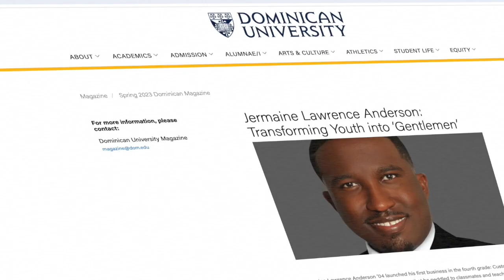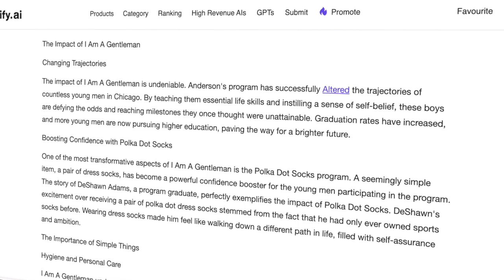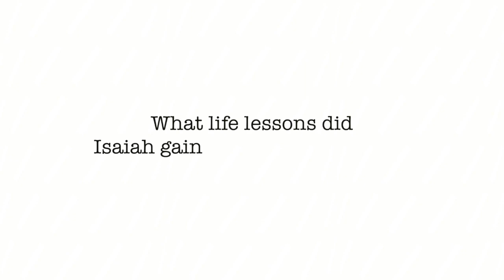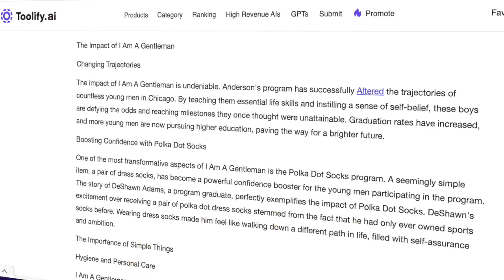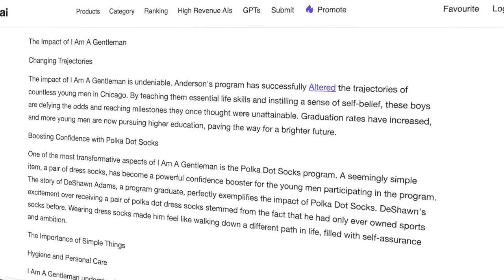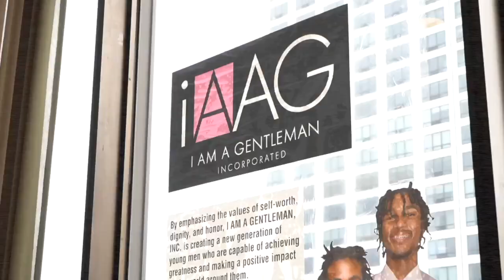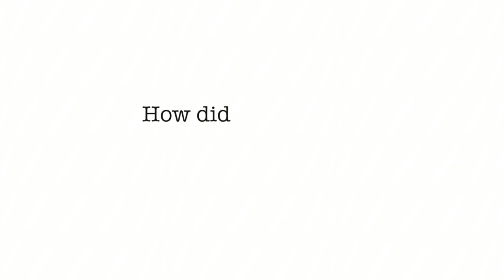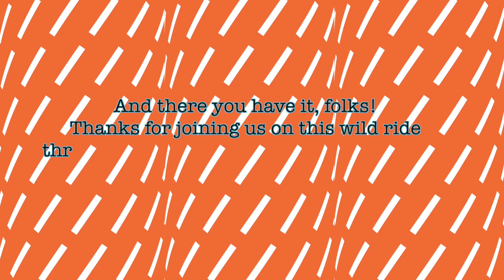How A Man's Identity Is Shaped By Their Mentor's Impact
Can a guide really make you into Prince Charming from a pumpkin? Are we just talking about fairy godmothers that aren't what they seem to be? Do teachers hold the holy key to letting us reach our full potential? Or are they just great at getting us coffee? We're going to explore the confusing world of mentoring, where wise words and questionable life lessons meet! What events in Jermaine Anderson's life led him to start the I Am A Gentleman programme?